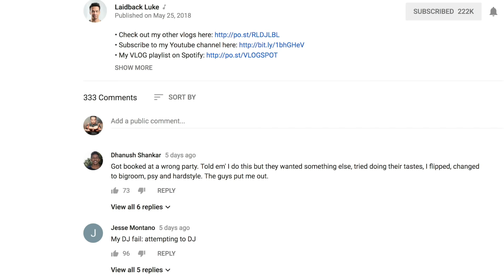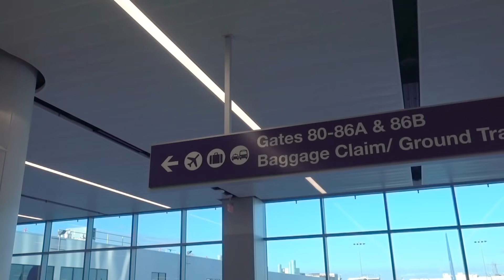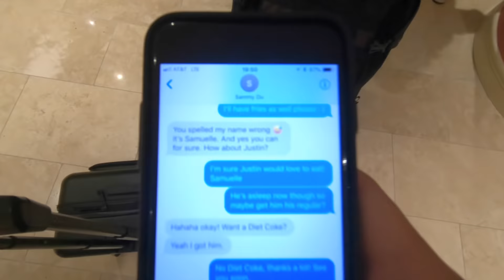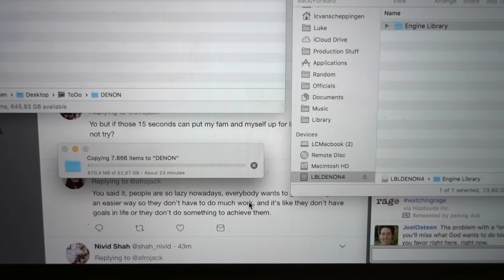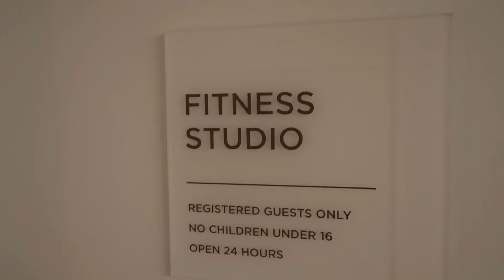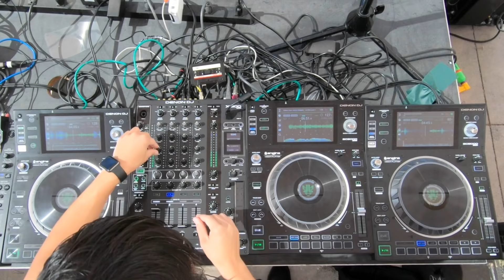The Life of Chai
• Tutorials: po.st/LBLTUTORIALS

I'm taking you with me on tour during Memorial Day weekend!